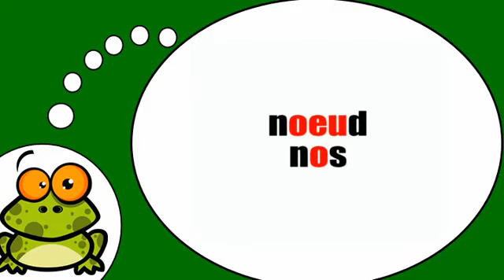Я учу французский = Фонетика # O ЕС